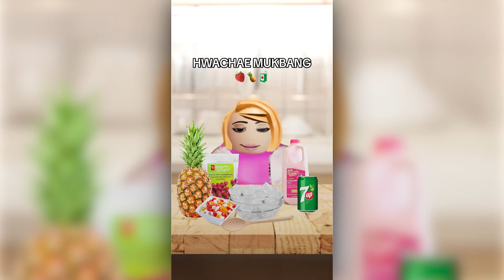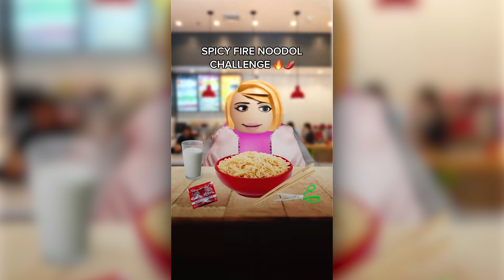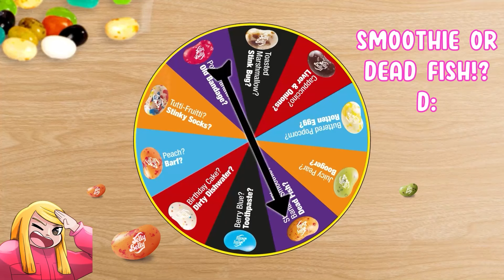Roblox Mukbang TikTok Compilation 3 🍣🍭🌮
All videos are from my TikTok: sim_pathetic
*Ramen video was inspired by mama_summa on TikTok*